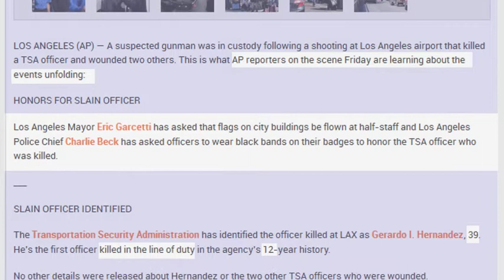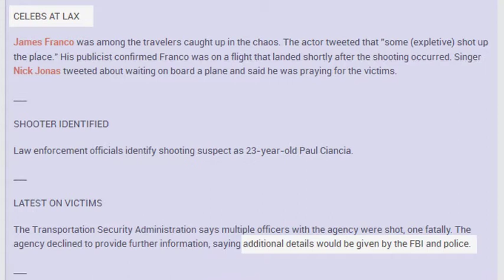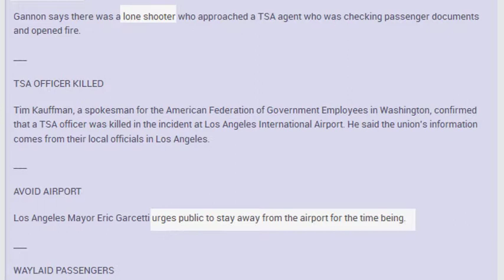Arrival from LAX to NLP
Triggers fired